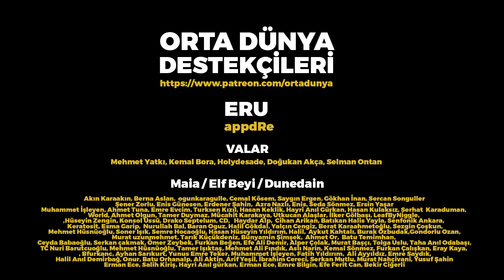YÜKSEK ELF KRALI FINGOLFIN KİMDİR? Orta Dünya | Yüzüklerin Efendisi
Noldor'un yüksek kralı Fingolfin kimdir? hayatı boyunca neler yapmıştır?